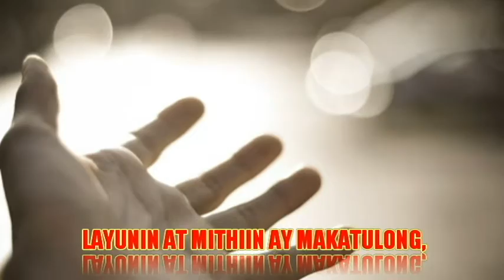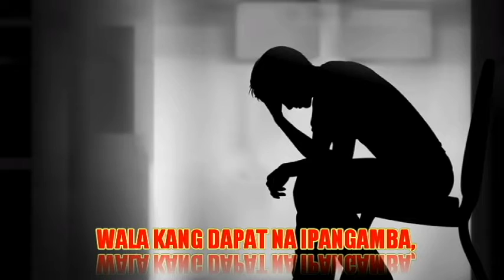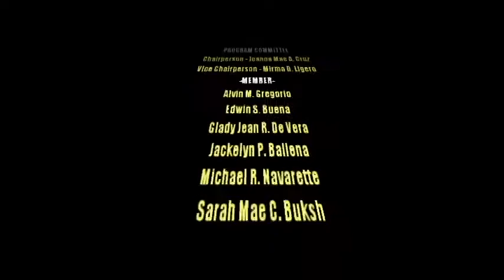CISP HYMN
Cooperative Insurance System of the the Philippines official Hymn.